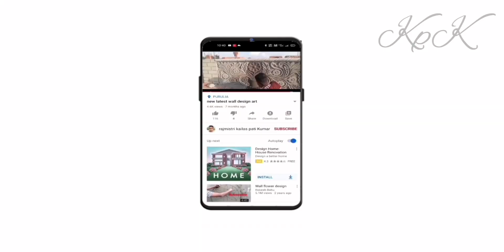techniques install ceramic tiles 300x450 mm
tiles installe rajmistri kailasp pati Kumar
oll about construction work
plastering works
bricklaying works
tiles works
centering works
bar bender
oll to my channel
keeping your support friends
rajmistri kailaspati Kumar

any
on this video
entry Gate
main gets